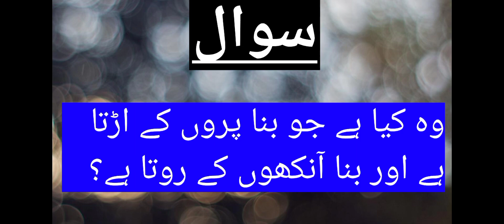TOP FIVE MOST DIFFICULT RIDDLES IN URDU. RIDDLES IN URDU. GENERAL KNOWLEDGE QUESTIONS AND ANSWERS.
Assalam o Alaikum everyone. I hope all of you are enjoying good health. Today I am here with TOP 5 Most difficult Riddles in Urdu. Of your line the video then like it too.
TOP 5 Riddles in Urdu
Riddles
Paheliyan in Urdu
اردو میں پہیلیاں